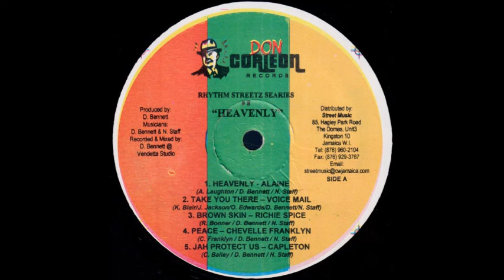Heavenly Riddim Mix (2006) Capleton,Alaine,Morgan Heritage,Richie Spice,Munga,Anthony B & More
Don Corelon Label

 downloaded mixes

Capleton - Jah Protect Us
Chevelle Franklyn - Peace
Anthony B - How Long
Spanner Banner - One Love
Gentleman - No Doubt About It
Morgan Heritage - Have Been Loving You
Alaine - Heavenly
Richie Spice - Brown Skin
Munga - Hold Her
Voicemail - Take You There
Bounty Killer - High Altitude